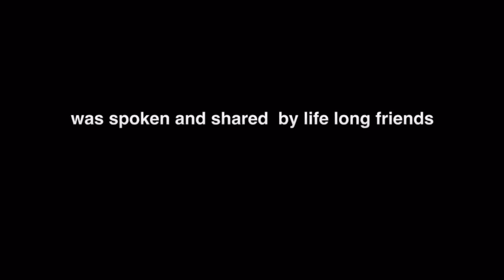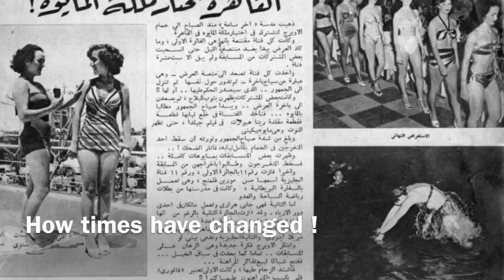Stanley beach... Recollections and conversations from the golden Era of Egyptian Jews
Born in 1923 .. My aunt Ita describes how she finally got the family cabana at Stanley Bay

Born in a middle class  Alexandrian Jewish family .. Her Sister married into one of the most prominent Jewish family in Egypt

The story takes place at her sister house .